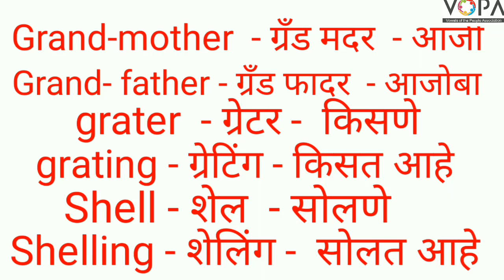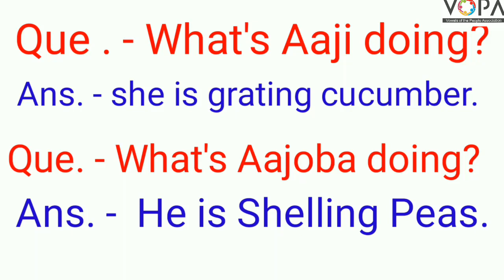1st | English | 8.8 | We Like Cooking | V2 | VSchool